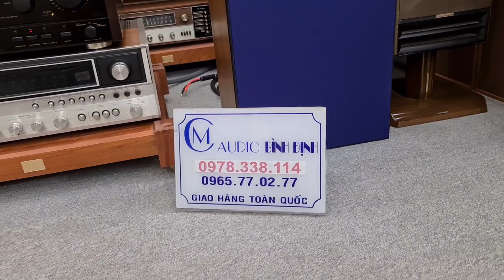Amply DENON PMA 780D - 890D _Đối Tác Loa BOSE và Loa Nhật Bass 30cm . Vừa Nghe Vừa Hát Hò